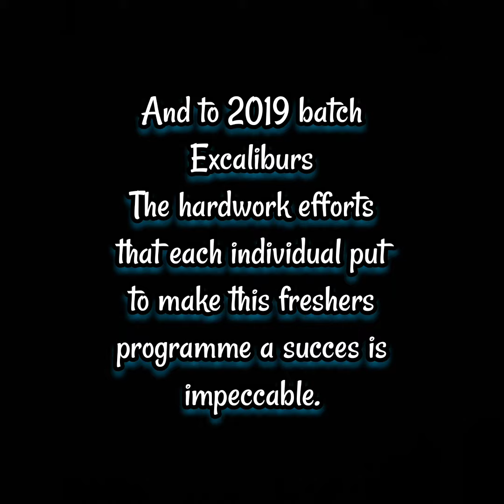Glimpse of Freshers Programme 2020 batch done by Excaliburs!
Freshers programme done by Excaliburs 2019 batch!
for their Juniors the Gargoyles 2020 batch!